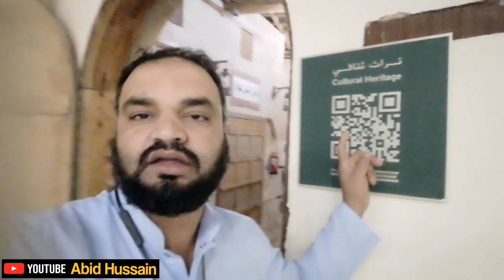ksa yanbu city historical park | Ramadan Kareem | Abid hussain vlogs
ksa yanbu city historical park | Ramadan Kareem | Pardesi Rung vlog

You will visit historical  Park in Yanbu, Saudi Arabia. This is a very beautiful park. During Ramadan, people come to have fun with their family at night. We will also have fun

Pardesi Rung vlog
saudi arab
yanbu city park
historical park visit
park night view
Ramadan vlog
yanbu park vlog
yanbu ksa beautiful city
yanbu saudi arab
saudi arabia
yanbu saudi arabia
ramadan